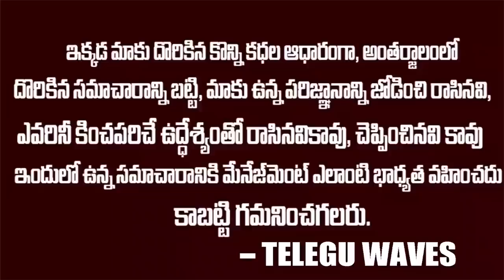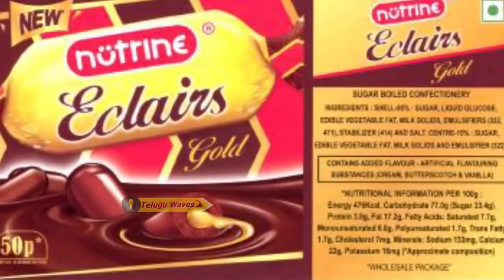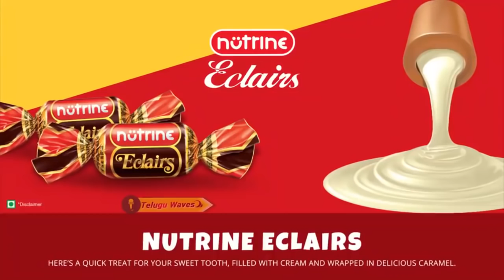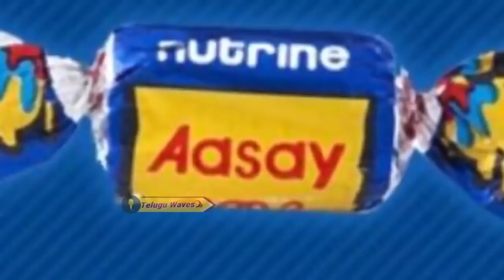తెలుగు కంపెనీ ఆశ చాక్లెట్ ఎందుకు మూతపడిందో తెలుసా| Why Asha Chocolate get closed | Teluguwaves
WATCH :తెలుగు కంపెనీ ఆశ చాక్లెట్ ఎందుకు మూతపడిందో తెలుసా| Why Asha Chocolate get closed | Teluguwaves